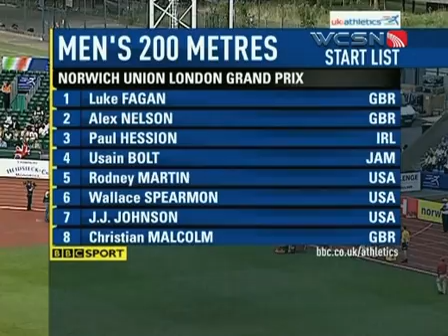Usain Bolt wins 200 meter sprint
Usain Bolt of Jamaica held off a strong finish from Wallace Spearmon to win the London Super Grand Prix 200 meter event in 20.06. (WCSN, WCSN.com)